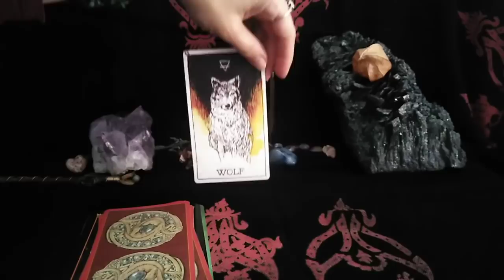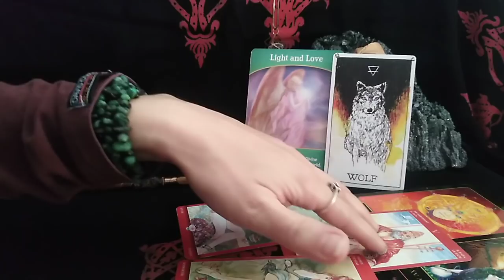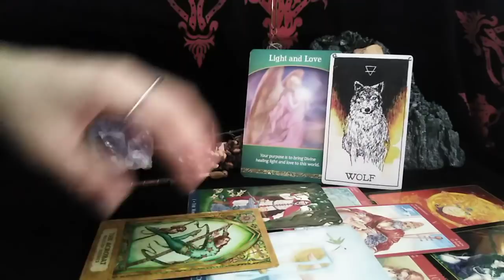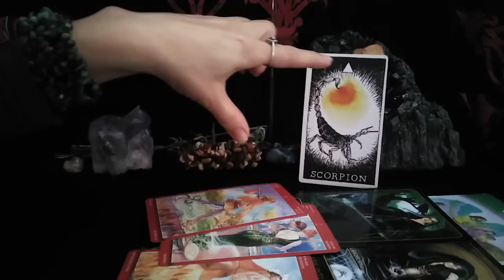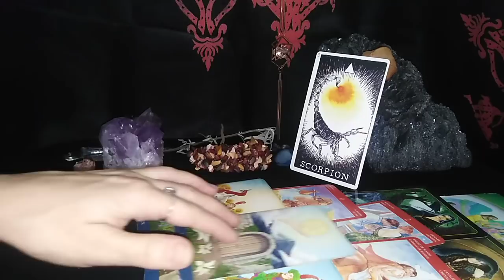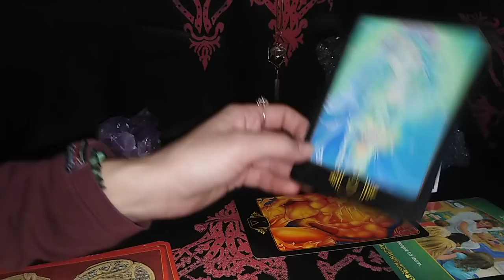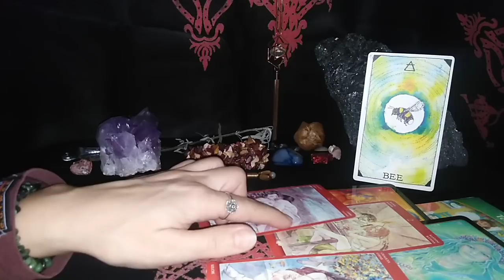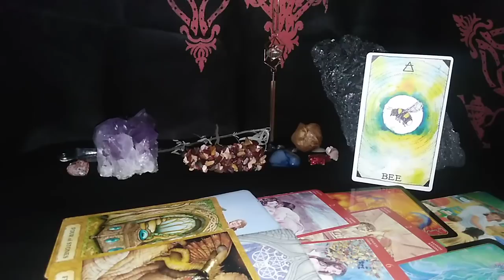CE II ATRAGE CA UN MAGNET LA VOI - LA ALEGERE - Etalare atemporala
Intro SI Alegeri - o,oo
NR1 - OO,43
NR2 - 15,36